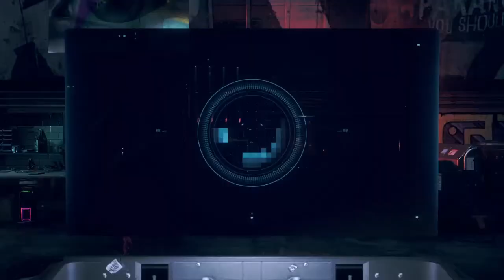The Malik Dossier Watchdogs Legion Gameplay PS4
Time to end this hu ha with Malik and hear some words of wisdom from ol bagley himself